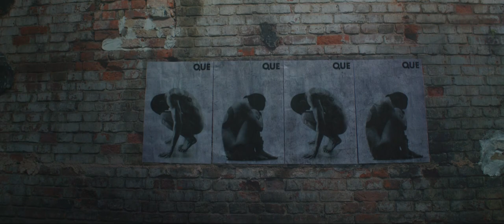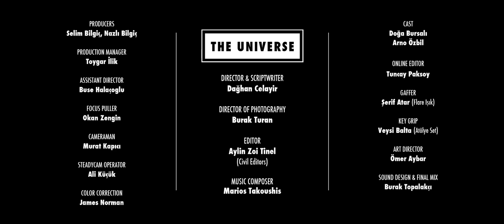THE UNIVERSE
Prodüksiyon Şirketi / Produced by: 36mm Film Network
Yönetmen - Yazar / Director & Scriptwriter: Dağhan Celayir
Prodüktörler / Producers: Selim Bilgiç – Nazlı Bilgiç
Reklamveren&Reklam Ajansı / For: QUE x XOXO The Mag
Görüntü Yönetmeni / Director of Photography: Burak Turan
Offline Editör / Offline Editor : Aylin Zoi Tinel (Civil Editors)
Prodüksiyon Amiri / Production Manager: Toygar İlik
Yardımcı Yönetmen / Assistan Director: Buse Halaçoğlu
Focus Puller: Okan Zengin
Kamera Operatörü / Cameraman: Murat Kapıcı
Steadycam Operator: Ali Küçük
Timelapse Footages: Mario Romulic
Su altı Görüntüleri / Water Footages: Chris Bryan
DIT: Kemalettin Sert
Işık Şefi / Gaffer: Şerif Atar (Flare ışık)
Set Amiri / Key Grip: Veysi Balta
Sanat Yönetmeni / Art Director: Ömer Aybar
Kostüm Sorumlusu / Stylist: Deniz İrem Çek
Kostüm Asistanı / Stylist Assistant: Bilgecan Koçana
Makyaj /Make up Artist: Ömer Faruk Dinç
Make up Artist Assistant: Cuma Polat
Kuaför / Hair Stylist: Mehmet Menteş
Müzik / Music Composer: Marios Takoushis
Ses Tasarımı / Sound Design: Burak Topalakçı
Miksaj / Final Mix: Burak Topalakçı
Renk Düzenleme / Color Correction: James Norman
Online Editor: Tuncay Paksoy
Dış Ses / Voice Over: Alan Watts
Diyalog / Dialogue: Başak Ulubilgen
Art Work: Nazlı Eda Noyan
Storyboard Artist: Galip Karadeniz
Kamera Arkası / Backstage Video: Aytek Erdem
Oyuncular / Cast: Doğa Bursalı- Arno Ozbil
Teşekkürler / With special thanks to: Marios Takoushis, Mario Romulic, Olga Şerbetçioğlu